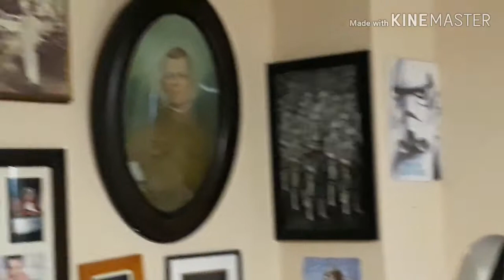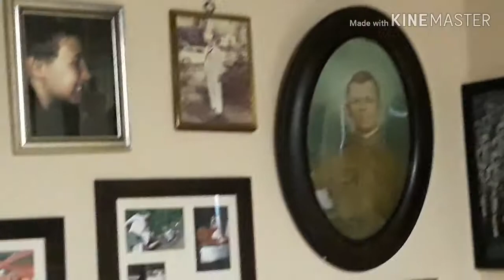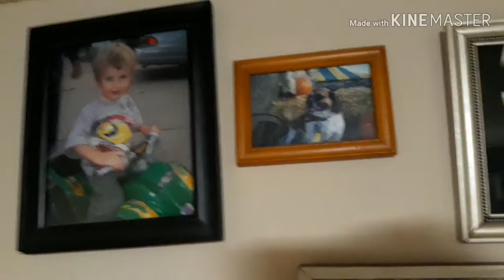Salvo: an indoor Nerf Game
Please comment on what types of videos you want more of as suggested in the video.